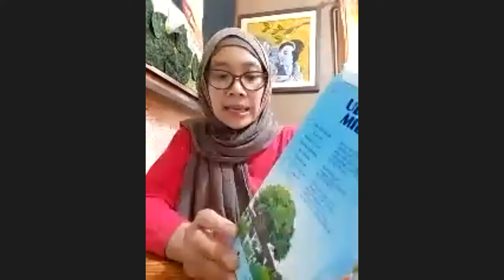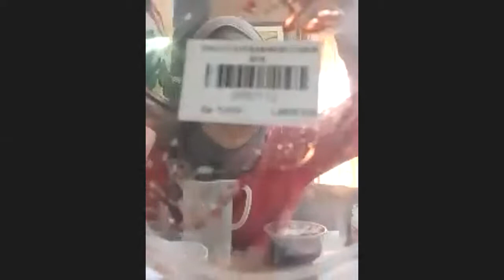RUMAH PINTAR BSD CITY : SENTRA KRIYA ( Pelatihan Membuat Yoghurt )